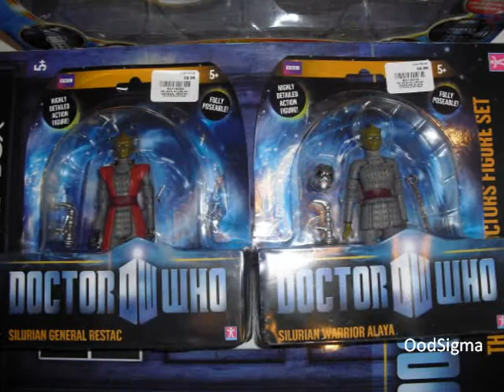Silurian Warrior Alaya Action Figure NEW IMAGES!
Today I picked up Alaya and Restac from FP. So next up in my series of videos is Alaya! Im really glad to finally have Silurian figures, What do you think of this figure?